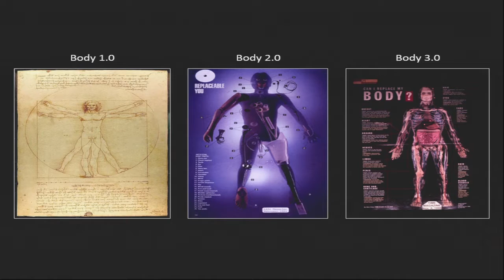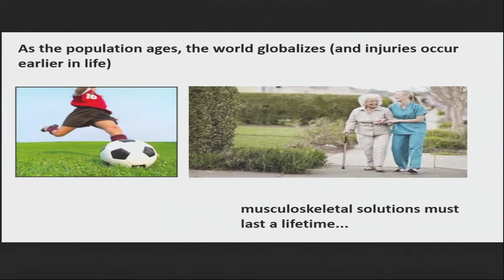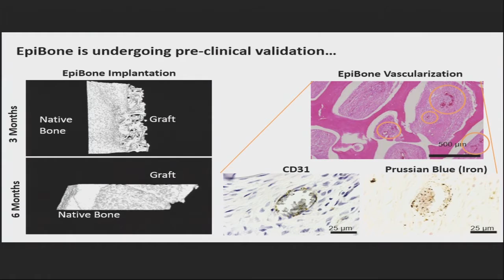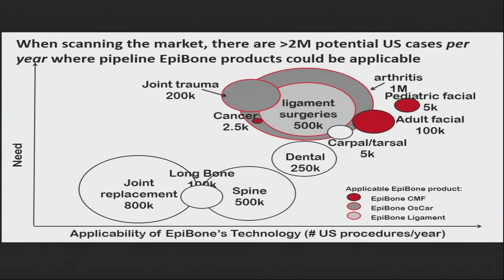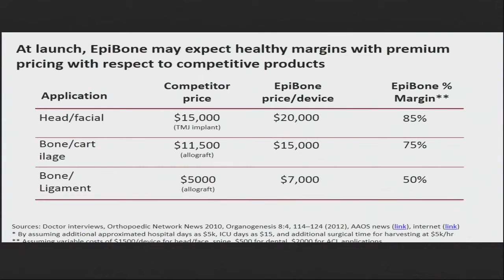Nina Tandon ’12: What if the Future of Bone Surgery Was Grown in the Lab?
Bone reconstruction is the second-most common medical procedure. These surgeries are painful and require multiple hospital visits to complete. EpiBone is a for-profit venture that grows bones from a patient’s own cells – a procedure which is customizable and long-lasting. Using a competitive pricing strategy and support from solid investors, EpiBone grows bones that guarantee a perfect patient fit each time without having to sacrifice its own profitability.

With Nina Tandon ’BUS 12, CEO of EpiBone, at the Tamer Center for Social Enterprise’s 2015 Social Enterprise Conference, September 25, 2015.